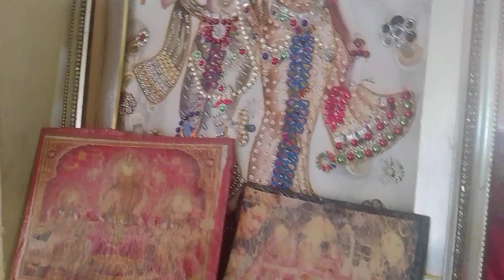April 20, 2024